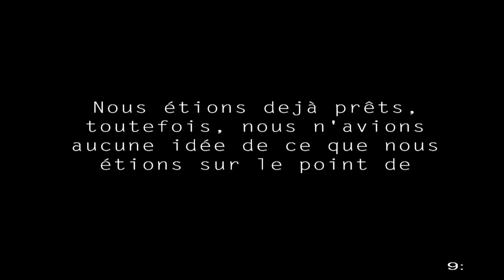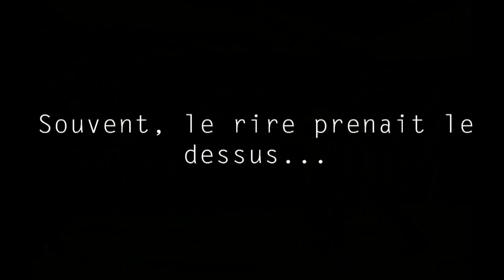The best of festival des sciences de l'Oriental 2014